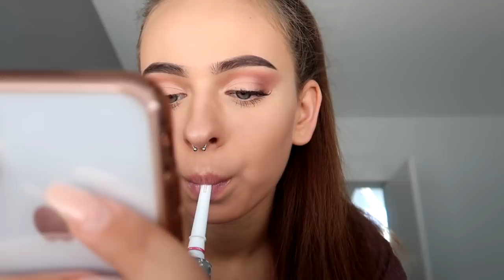ARSCH GRÖßER BEARBEITET!? - XXL DAILY VLOG | Einfach Marci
Mein Equipment:

Vlogging Cam
Videolichter (softboxen)

Produkte die ich benutze:
Sleek Palette
Revolution Palette
benefit Hoola Bronzer
High Beem Highlither benfit
Make up
Sixplus Pinsel Set
Dip Brown pomade
NYX Palette

Fühlt euch geknuddelt